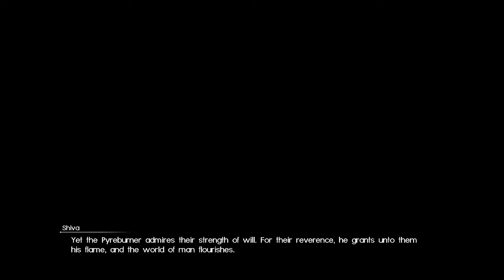FINAL FANTASY XV Acquiring Shiva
Final Fantasy XV takes place on the fictional world of Eos; aside from Insomnia, the capital of Lucis, all the world is dominated by the empire of Niflheim, who seek control of the magical Crystal protected by the Lucian royal family. On the eve of peace negotiations, Niflheim attacks the capital and steals the Crystal. Noctis Lucis Caelum, heir to the Lucian throne, goes on a quest to rescue the Crystal and defeat Niflheim. He later learns his full role as the "True King", destined to use the Crystal's powers to save Eos from eternal darkness. The game shares a thematic connection with Fabula Nova Crystallis Final Fantasy, a subseries of games linked by a common mythos which includes Final Fantasy XIII and Final Fantasy Type-0.